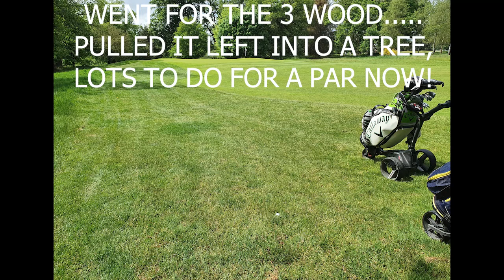FIFA YOUTUBER GETS BACK ON THE GOLF COURSE!!!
Whats happening guys its B-RAD and welcome to a BRAND NEW style of video on the channel. YES its a golf video as we get back out onto the course now the weather is looking good!